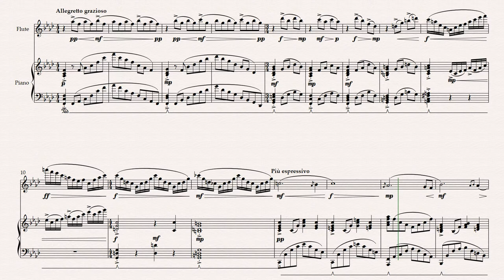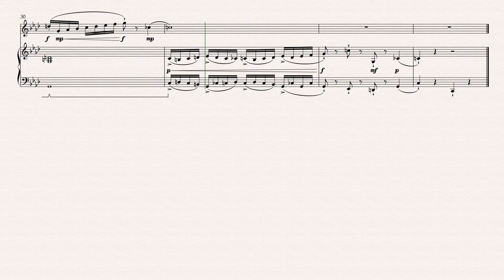Ben Fan | Winter Nevermore for Flute and Piano (w/Score)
Romantic expressive classical flute and piano score